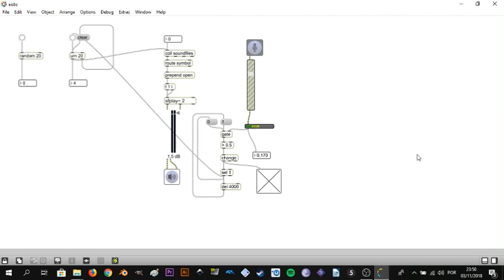Max (software) Projecto Sons de Animais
Neste video está presente o software que foi desenvolvido para a produção de sons de animais através da voz do publico.